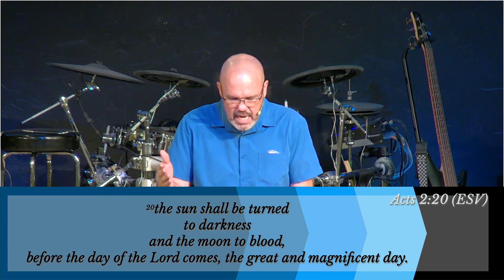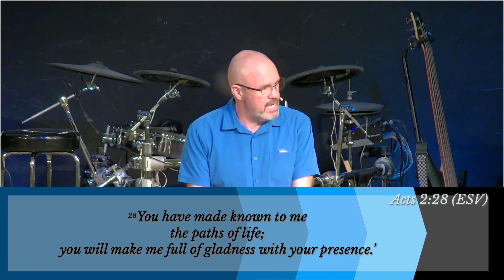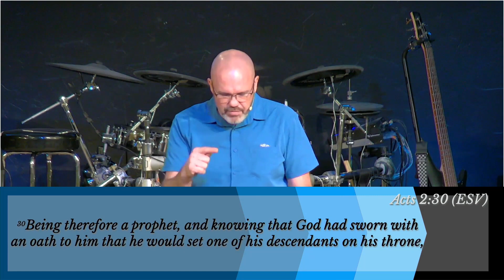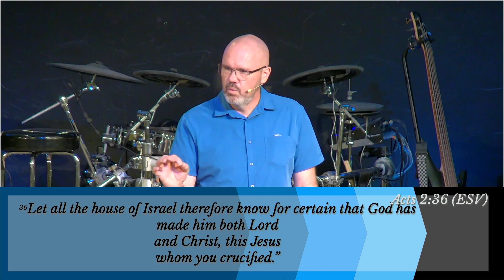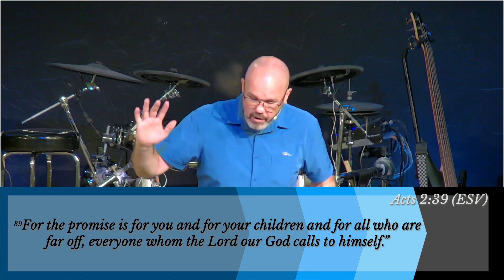The Day of Pentecost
Advance Week 2